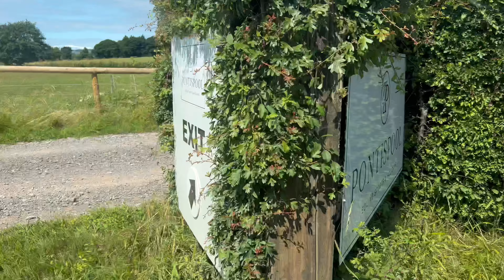Xc lesson at pontispool | MD Equestrian _